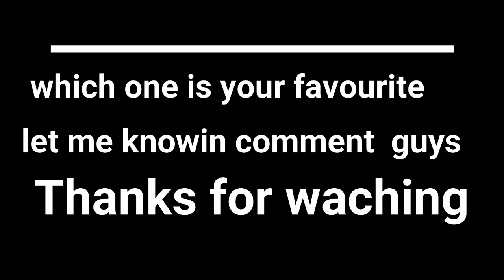How to Make Healthy Korean Dolsot bibimbap & Bibimbap | 돌솥비빔밥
Hi , Tashi Delek, Today I am going to show you how to make
How to Make Healthy Korean Dolsot Bibimbap
 how to make Bibimbap
 |돌솥비빔밥
Korean bibimbap
Korean food

Note: If you questions pops up in your mind let me know in comment section.  Stay Safe. Stay Happy.

Ingredients of